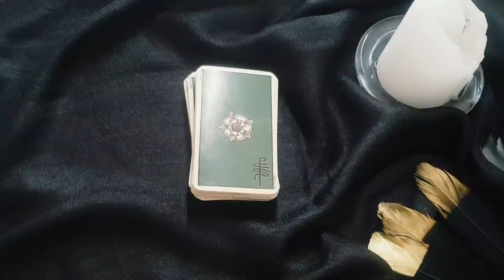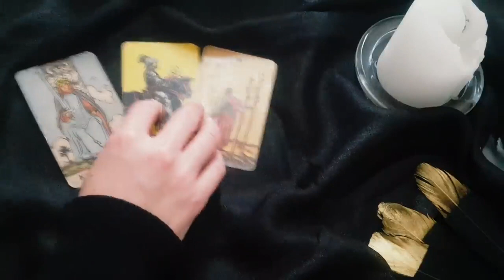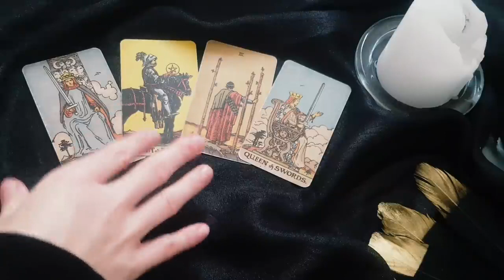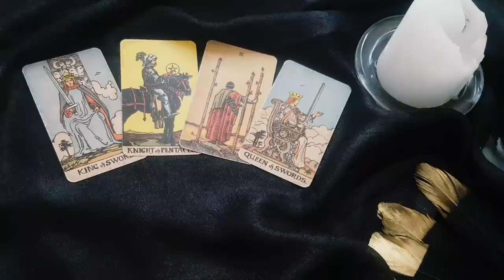AQUARIUS 💣😱 ONLY LISTEN TO THIS IF *YOU* CAN HANDLE THE TRUTH 😨.... WELL CAN YOU?! OCTOBER 9TH-15TH